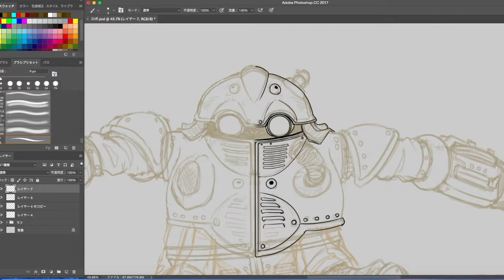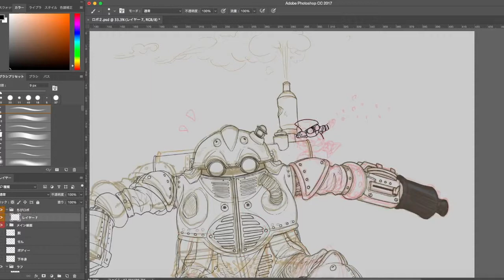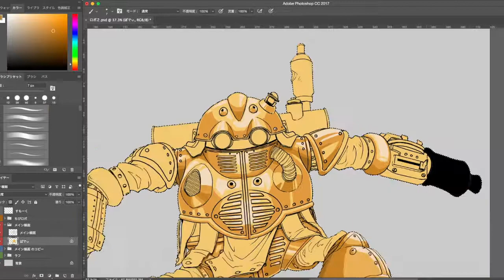【ドラゴンボール風イラスト】クロノトリガー・ロボ イラストメイキング‹Chrono Trigger Speed ​​Art›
このイラストを、クロノトリガー製作者と多くのファンのみんなへ捧げる。

✍('ㅁ'肉メン絵師）LYOちんのアーマラーチャンネルへようこそ！

独学で習得した《イラスト・ノウハウ》とか
《筋トレ・食事術》などをアップしていこうと思ってます­(OvO)

自分にもできるんじゃないか！？っと、テンション上がってくれたら幸いです！

↓ブログにも、筋トレやイラスト上達（僕の体験談）の解説を集めています
イラストや写真解説ばかりのなので『読みやすい！』っと好評です＾＾

♛【LYOちんの筋トレ・イラスト上達のノウハウをつづったブログ】

【これまでのデジタルイラストのメイキング動画集】

っさ！イラスト描こうぜぇ！！

テンション上げてこうぜ、テンション！！
(∩`ω´)⊃)) しゅっしゅっ

ｼｭｯ =͟͟͞͞ (¦3[▓▓]
あ！寝ないで！！ちょっと待ってぇえ！！

ーーーーーーーーーーーーーーーーーーーーーーーーーーーーーーーーーーーーーーーー­ー

【応援している音楽サイトたち】Respected artists